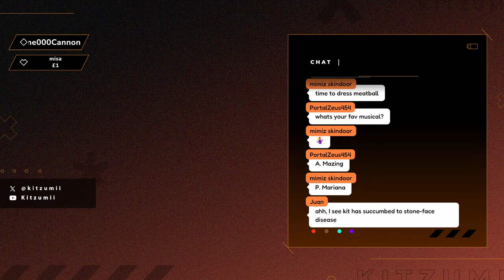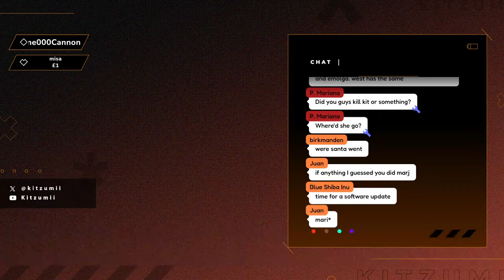We are COOKING now! 🦊 Pokemon White Nuzlocke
Lets carry on our Pokemon White Nuzlocke and gather some more ingredients for our party!

**All Tips are appreciated - but please look after yourself first!